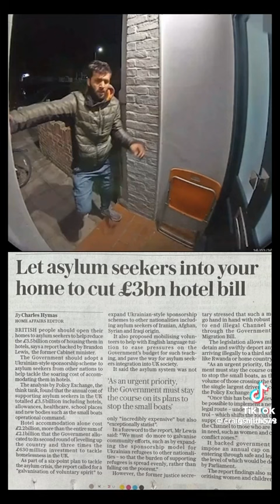This country has gone shit